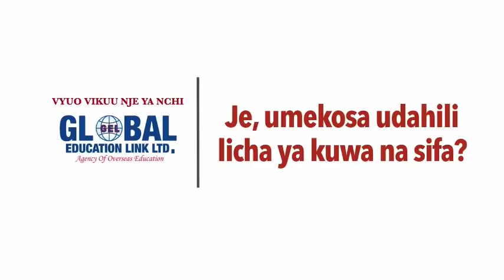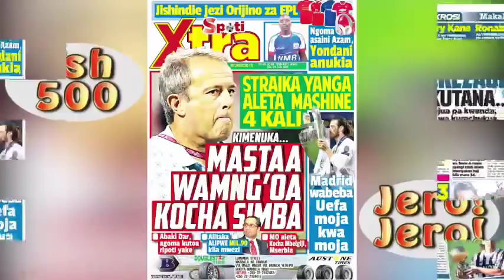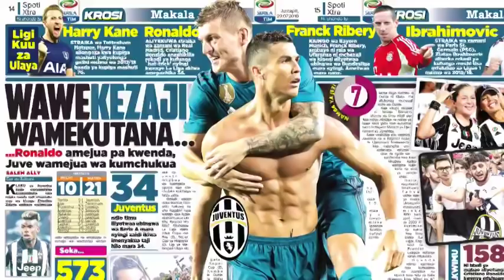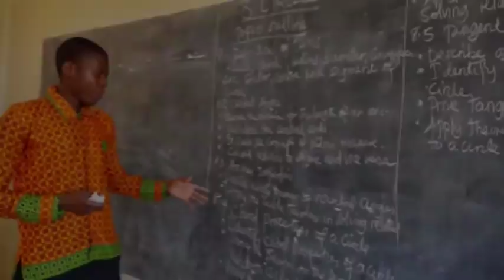GLOBAL HABARI SEPT 26: JPM Hamuachi Mtu Salama, Atumbua Tena Leo!!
Rais Dkt. John Pombe Magufuli amemteua Dkt. Damas Daniel Ndumbaro kuwa Naibu Waziri wa Wizara ya Mambo ya Nje na Ushirikiano wa Kimataifa akichukua nafasi ya Susan Kolimba ambaye uteuzi wake umetenguliwa.

 Aidha, Magufuli amemteua Dkt Faraji Mnyepe kuwa Katibu Mkuu Wizara hiyo ya Mambo ya Nje akichukua nafasi ya Prof Adolf Mkenda.